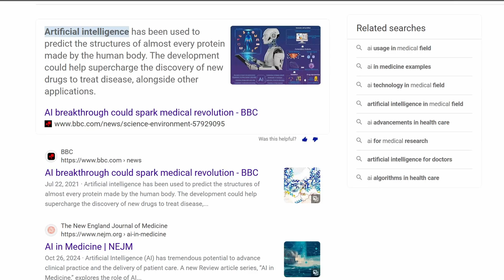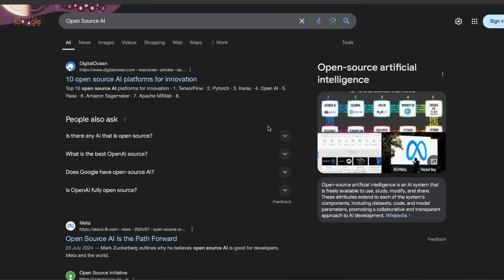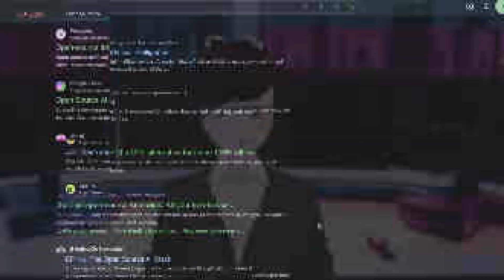Future of Coding: My Corporate Journey with AI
Join me on my personal journey with Artificial Intelligence in the world of software development!

When AI first emerged, my company was quick to restrict access, even though it could generate helpful code samples. Last year, however, everything changed as we pivoted to positioning ourselves as AI leaders in the industry. Despite the initial resistance and cumbersome training sessions, I'm now envisioning a future where AI code assistants become a standard feature of development environments.

Although there are still challenges with AI reliability and security, I believe developers should keep honing their skills to complement AI tools effectively. I'll share my experiences and predictions, encouraging everyone to play around with open-source AI and stay ahead in this ever-evolving tech landscape.

Ideal for developers and tech enthusiasts who want a personal take on integrating AI from a corporate perspective.